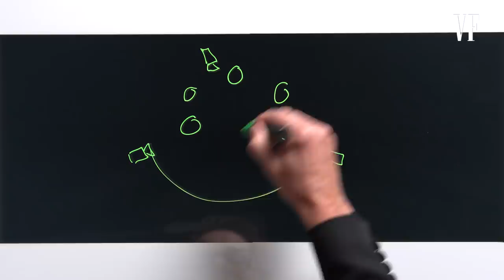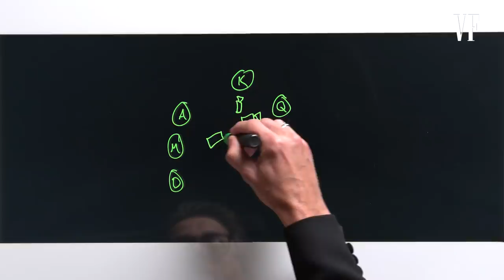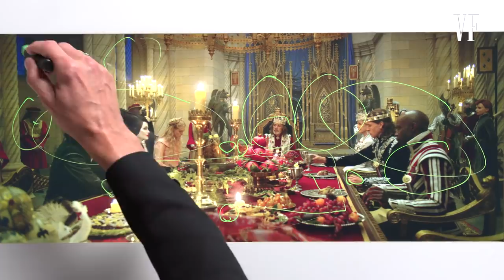Maleficent: Mistress of Evil Director Breaks Down the Dinner Scene | Vanity Fair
Director Joachim Rønning takes us through his process for creating the dinner scene in his new film Maleficent: Mistress of Evil. Joachim discusses the difficulties in filming a sit-down dialogue scene, the costume choices that were made, and the CGI design that went into creating Angelina Jolie's wings.

Disney's Maleficent: Mistress of Evil is in theaters now.